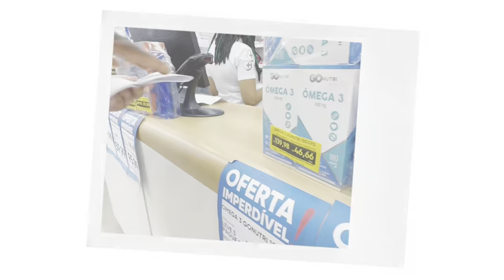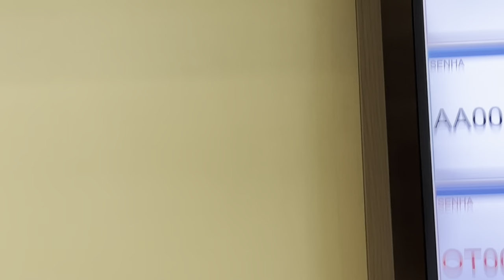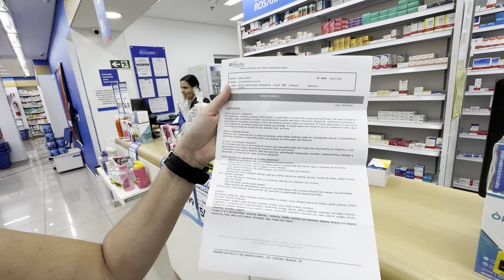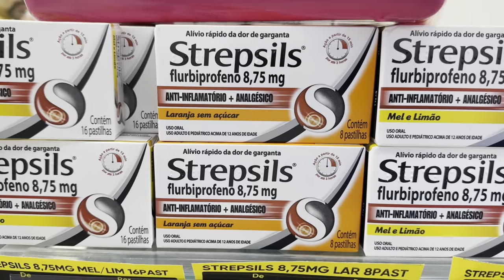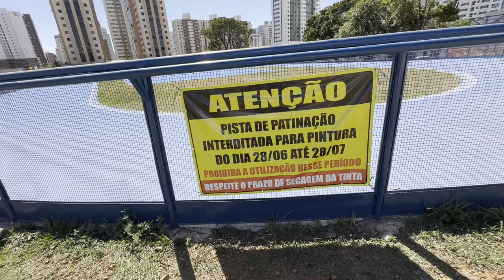how often i go for checkup